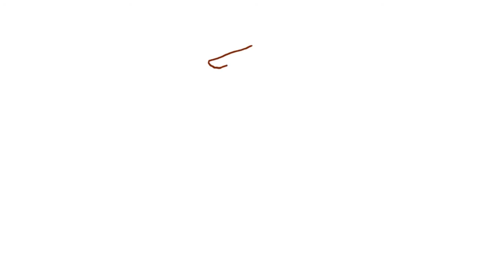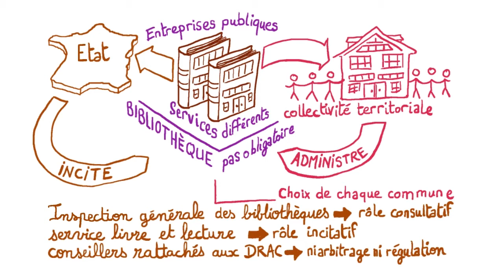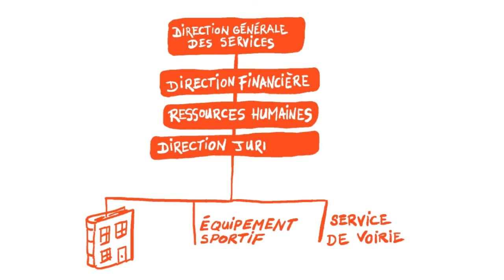Le projet d’établissement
Cette vidéo aborde les relations avec les tutelles, l’environnement politique et administratif de la bibliothèque. La relation avec les élus locaux ainsi que les directions hiérarchiques des collectivités sont expliquées.